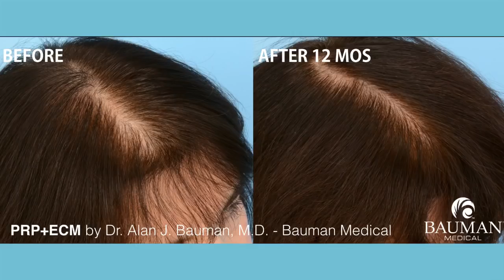Episode 40: Holistic Solutions for Hair Loss and Thinning Hair with Dr. Alan Bauman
Are you one of the over 80 millions Americans who suffers from hair loss? You may have noticed that your hair is thinning as you get older, and especially after menopause. Or maybe you have a parent who lost his or her hair and you’d like to prevent the same thing from happening to you? If this applies to you, then you’re in luck. You can prevent and reverse hair loss, and you don’t necessarily need surgery to do it.

On this week’s podcast I’m joined by the country’s leading expert in hair loss treatments.  We reveal the three most powerful supplements to thicken your hair and discuss today’s wide variety of non-surgical, high tech, and holistic ways to restore your hair. There is so much more that you can do to thicken your hair other than surgery.

Please join me and my good friend, board-certified hair restoration physician Dr. Alan Bauman, as we reveal the newest holistic solutions for hair loss and thinning hair.